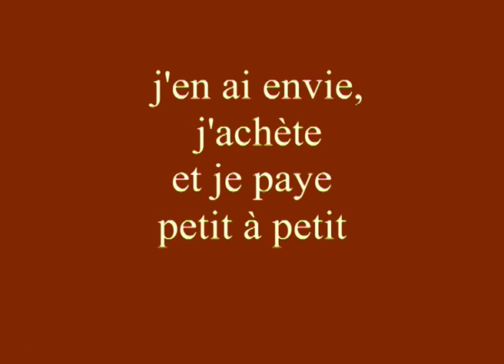BFV SOAHONENANA DA VF 2003